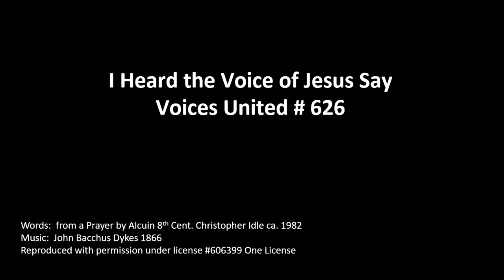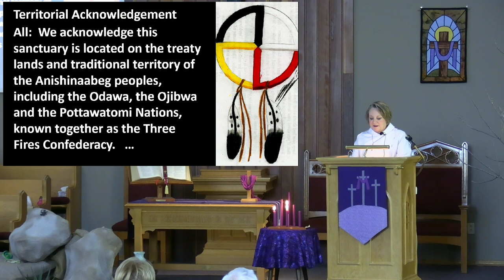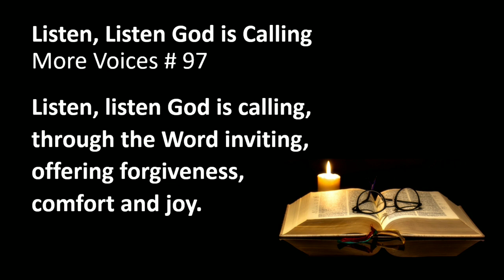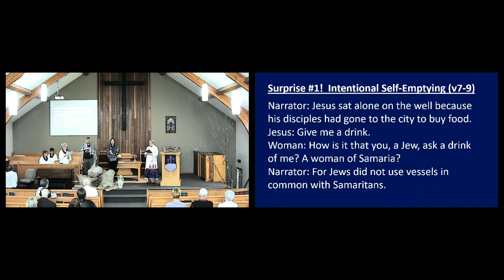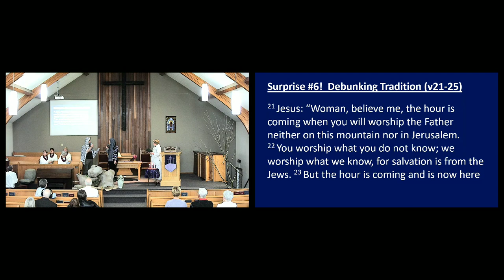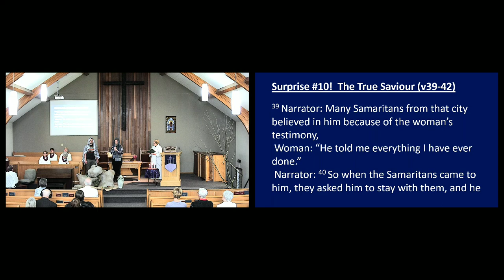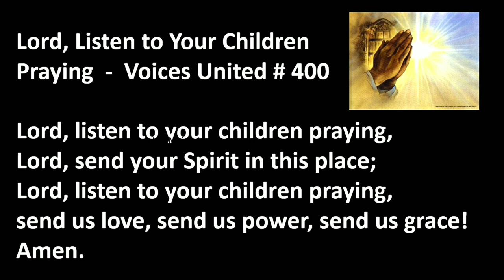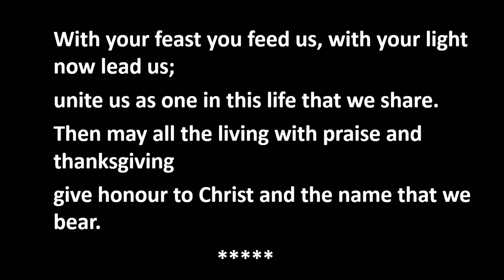Trinity Centennial United Church Rosemont
Stacey Mortson